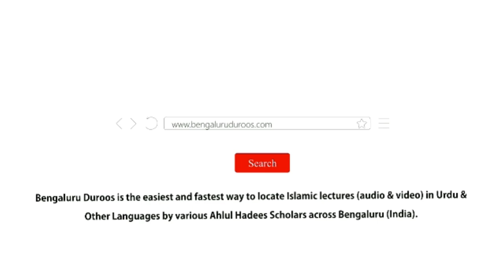Bhai Charah | Shaykh Mohammed Azharuddin Madani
Event: Deeni Ijtema held on 17th September 2022 @ Masjid-e Sumaiyyah, Shampur Main Road, Arabic College Post, Bengaluru

Topic: Bhai Charah

٠٠٠٠٠٠٠٠٠٠٠٠٠٠٠٠٠٠٠٠٠٠٠٠٠٠٠٠٠٠٠٠٠٠٠٠٠٠٠٠